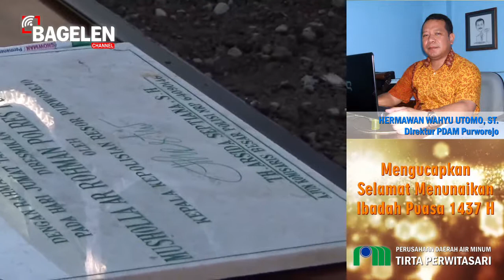Resmikan Mushola Kapolres Pamitan Dengan Ulama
Pembangunan mushola di lingkungan Mapolres Purworejo, Jawa Tengah, yang telah dibangun sejak 3 Februari 2016 lalu, kini telah selesai pembangunannya. Mushola yang diberi nama Ar Rohman tersebut diresmikan oleh Kapolres Purworejo AKBP Th. Arsida Septiana, S.H, Jumat (03/06/2016) lalu.